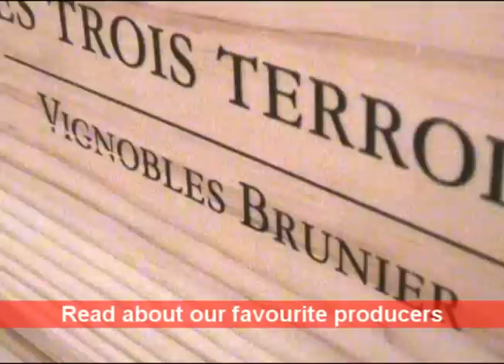[E] Dom du Vieux Telegraphe, Daniel Brunier, Chateauneuf, Rhone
*Come on a Wine Tour with us!* --- Mini-interview and meeting with Daniel Brunier, one of the owners of Domaine du Vieux Telegraphe and winemaker. The Domaine du Vieux Telegraphe is family owned and is vineyard is located in Chateauneuf-du-Pape in the southern Rhone Valley in the south of Frence. Winery &hellip;

Daniel Brunier talks about the differences between the grenache in Chateauneuf and the grenache in Gigondas, a wine region not far away &ndash; how the climate, exposition and soil make a difference. We taste the 2005 vintage which is a very big and rich vintage. The wine is a blend of grenache, mourvedre, syrah, cinsaut and clairette.

The make a range of wines: Chateauneuf du Pape, Gigondas, a special cuvee called La Roquette to name some.

We also make a quick visit to the winery where pumping over is ongoing (remontage) to aerate the must and improve extraction during fermentation. (And one of the tanks is thoroughly cleaned inside.)

 [F] Entretien avec le vigneron Daniel Brunier, co-proprietaire du domaine du Vieux Telegraphe.
Une propriete dans le vignoble de Chateauneuf-du-Pape, une region viticole dans le sud de la Vallee du Rhone, connu pour ses vins charnus, epices et puissants. Il parle de ses vins, sa vinification et sa facon de faire et de deguster son vin.